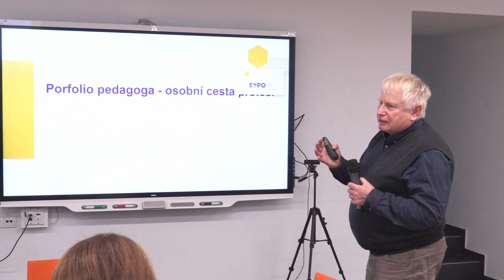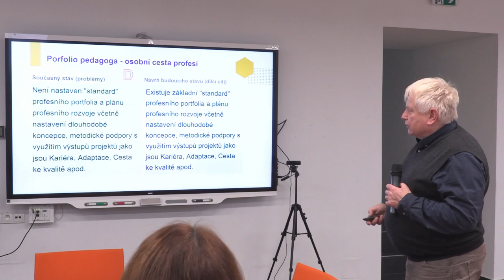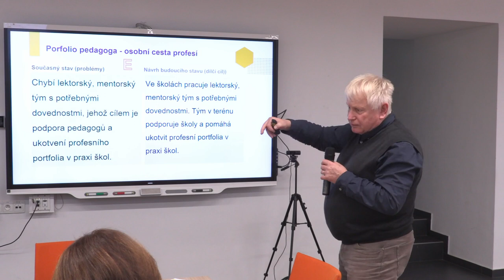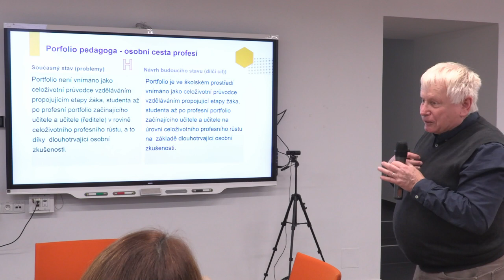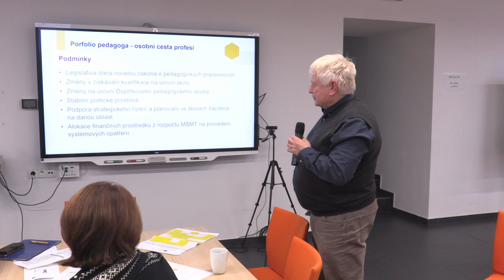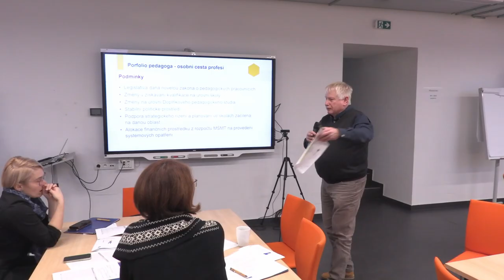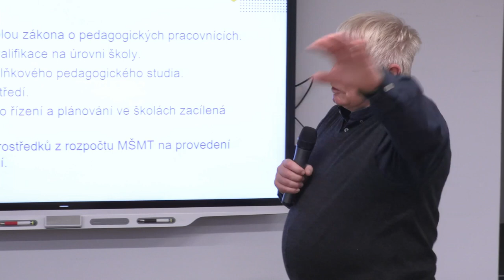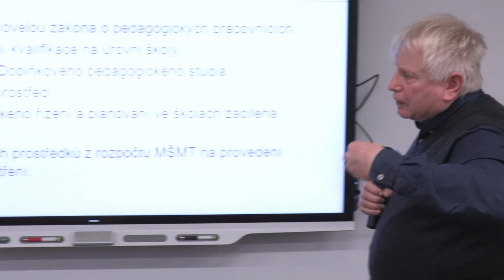Odborný panel SYPO: Vít Beran, ředitel ZŠ Kunratice - Portfolio pedagoga – osobní cesta profesí